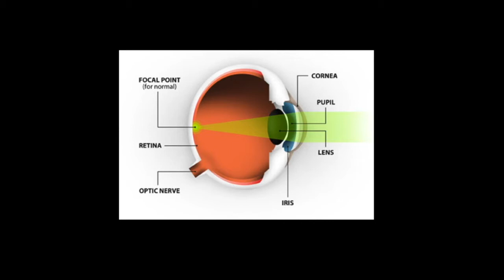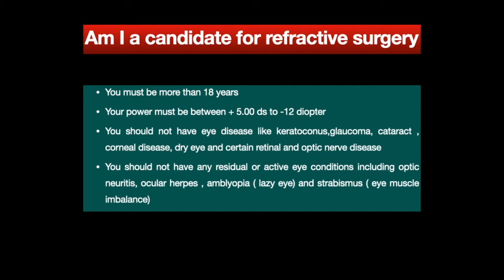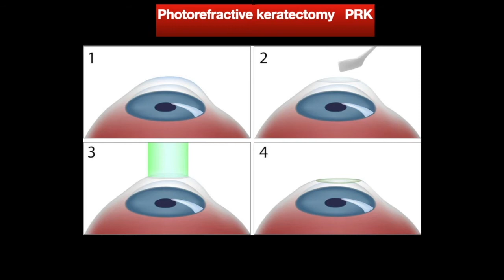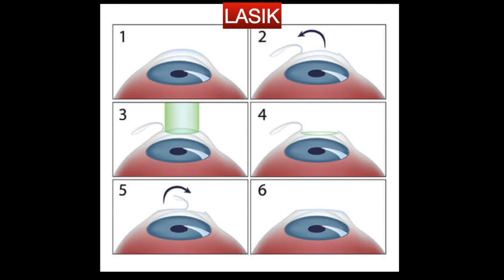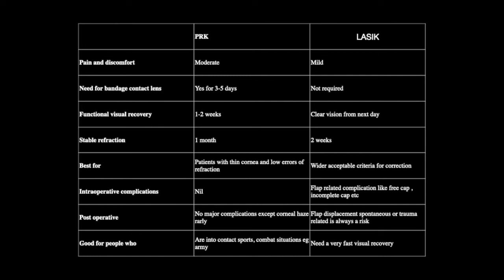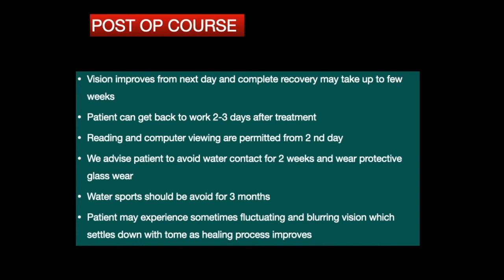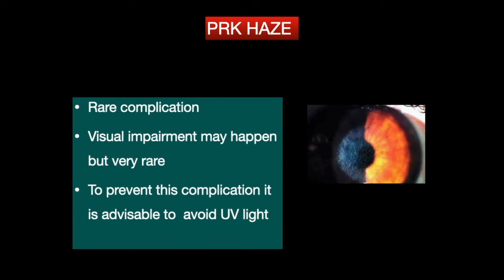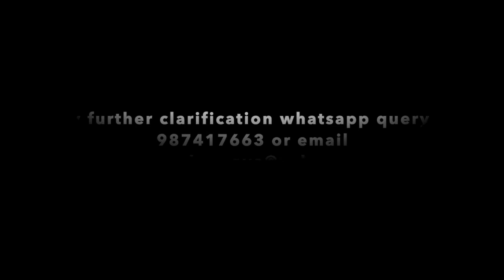लेसिक लेजर सर्जरी जरुरी जानकारी (In Hindi). BY DR SAGAR BHARGAVA LASIK SURGEON KOLKATA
Lasik and PRK are 2 most common refractive procedure to get rid of glasses. This video explains about these procedure in a very simple language